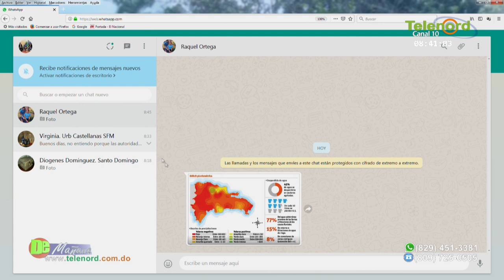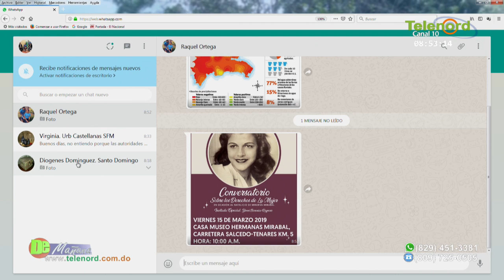Francis Rodríguez: “Hagamos conciencia y racionalicemos el uso de agua”